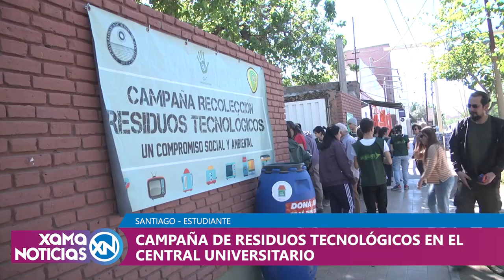Campaña de residuos tecnológicos en el Colegio Central Universitario 23/09/2024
Virginia Carrillo -  Docente
Sabrina Gonzalez - Regente
Santiago - Estudiante
Daniela - Estudiante